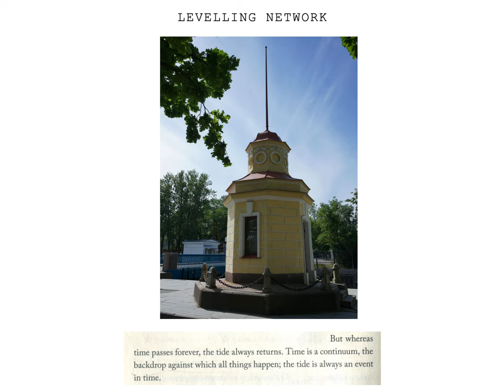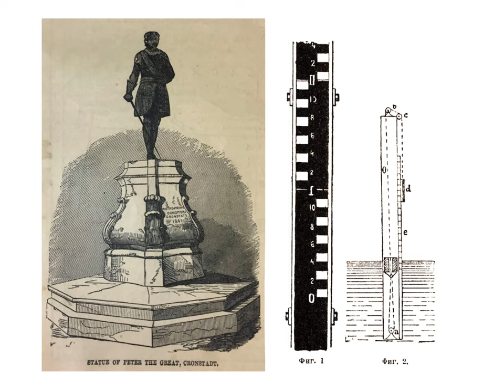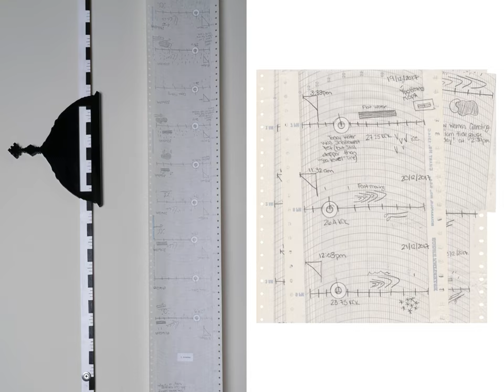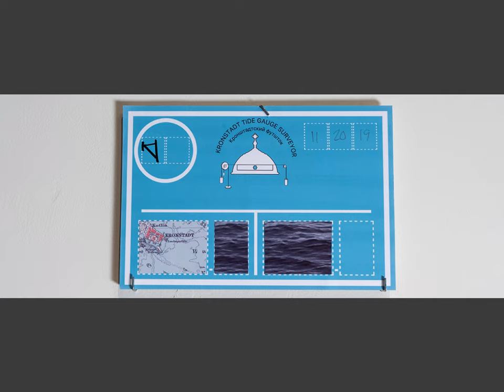Artist interview with Claudia O'Steen - Levelling Network - for Lacuna Festivals 'Distance 2021'